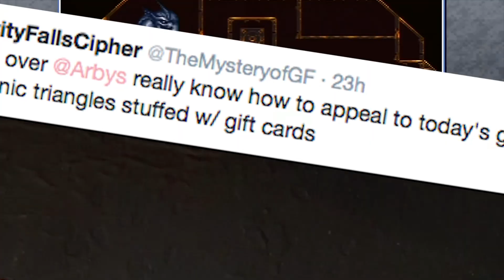Sit Down: Chrono Trigger - Suck my Dick - Ep.28